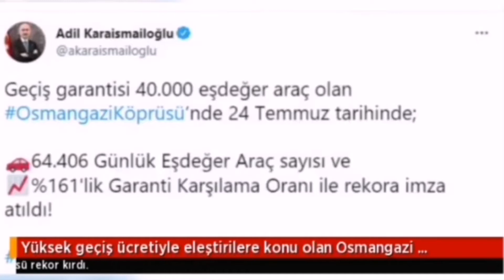Yüksek geçiş ücretiyle eleştirilere konu olan Osmangazi Köprüsü'nde geçiş rekoru kırıldı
İstanbul ile İzmir arasındaki ulaşım süresini 9 saatten 3,5 saate indirecek Gebze-Orhangazi-İzmir Otoyolu Projesi'nin en büyük ayağını oluşturan ve en düşük 147,50'lik ücretiyle eleştiri konusu olan Osmangazi Köprüsü rekor kırdı.